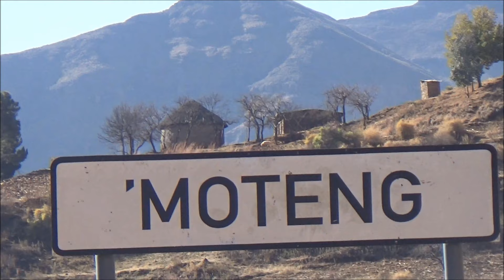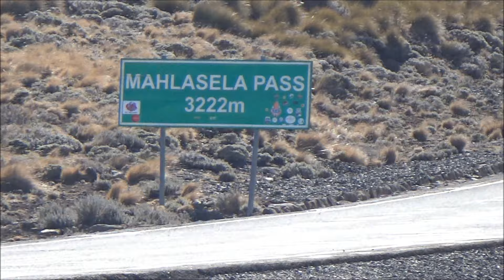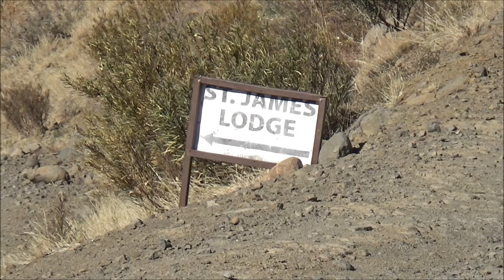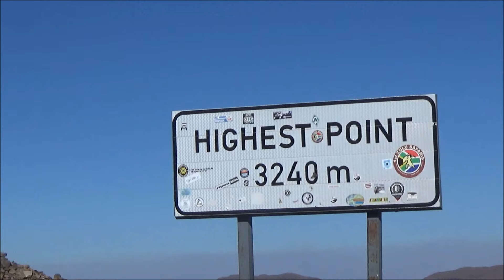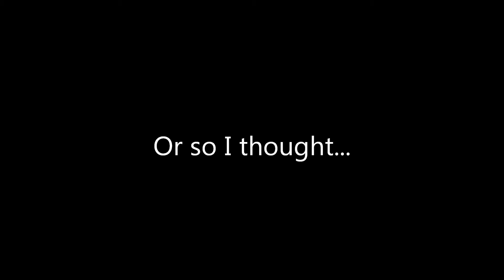Journey Through Eastern Lesotho (Mahlasela, Moteng & Sani Pass Etc.)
Bicycling through Eastern Lesotho (Mahlasela, Moteng & Sani Pass Etc.) to see the landscapes, learn the culture, food and
cost of travel. Where you can find things to do in and things to see in Eastern Lesotho